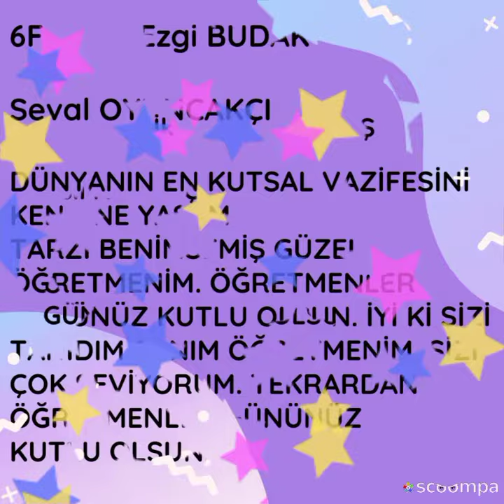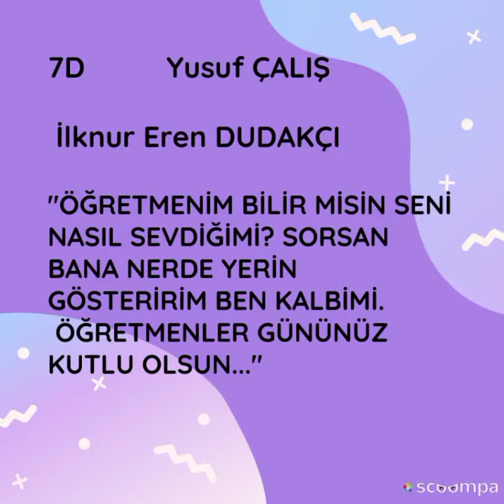24 Kasım 2020...Canım öğretmenim...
Çocuklar. istediğiniz gibi tüm mesajlarınız, resim ve videolarınız öğretmenlerinize özel olarak iletildi...Buradan da paylaşılmasını istediğiniz iletilerinizi paylaşıyoruz...Takipte kalın...evinizde bizimle kalın...